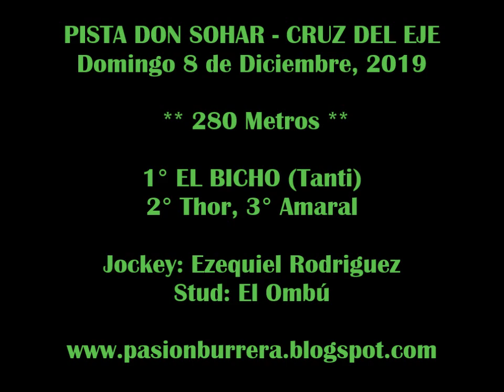EL BICHO, Pista Don Sohar - Cruz del Eje (08-12-19)